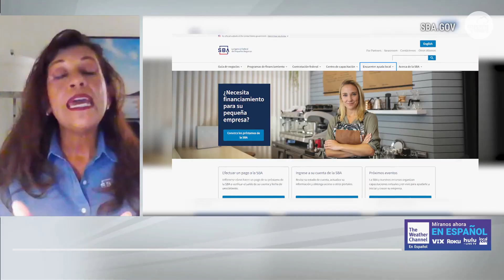Después de los desastres naturales | The Weather Channel en Español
Por el fenómeno de La Niña podría haber un aumento en los desastres naturales

En The Weather Channel en Español conversamos con Elizabeth Vargas de la Administración de Pequeñas Empresas de EE.UU., para conocer las medidas que están considerando implementar para brindar apoyo a las empresas afectadas por tales eventos.

Conexión con el Tiempo es el canal digital de The Weather Channel en Español ¿Quieres saber más sobre el tiempo? Tenemos toda la información de EE.UU., México y el Caribe en tu idioma.